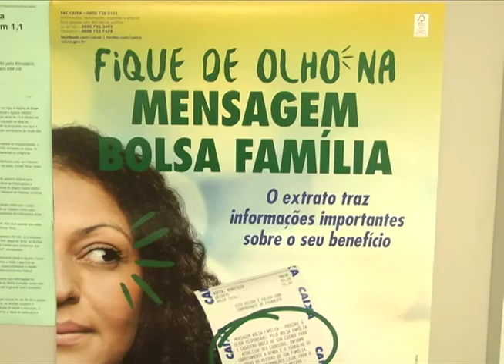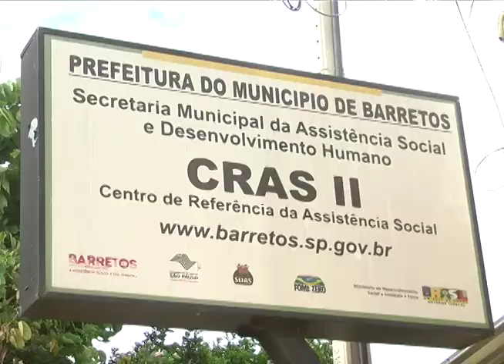SUSPENSÃO BOLSA FAMÍLIA